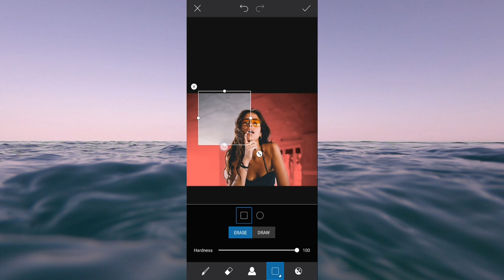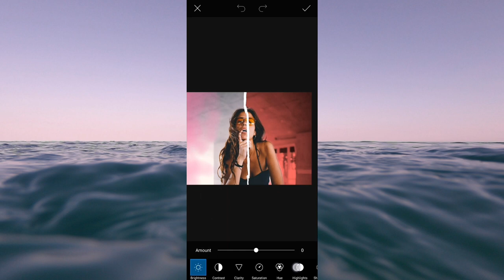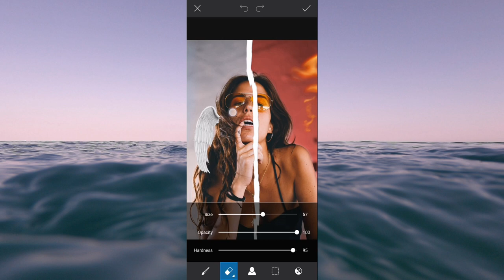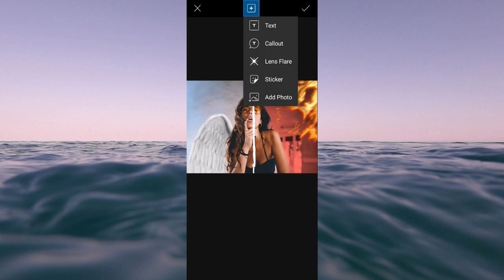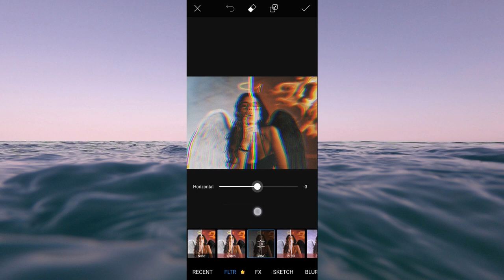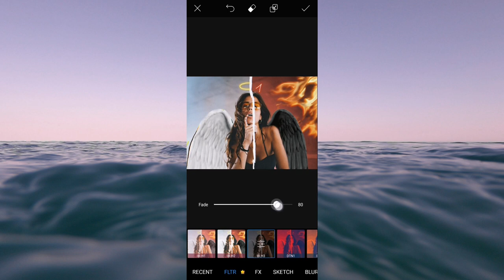Angel VS Devil Photo Effect | Picsart Tutorial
This video is 8. of 10 videos for 10k subscribers special. ✨

Angel VS Demon Photo Effect | Picsart Tutorial